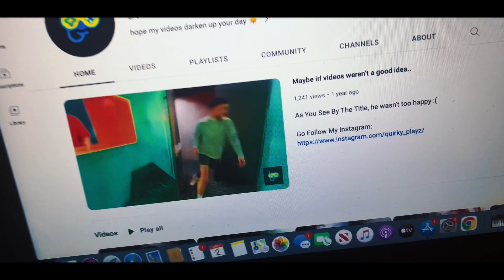SKIT: When the video isn't doing well..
My Previous Video, "The WEIRDEST QNA You’ll Ever WITNESS", wasn't doing that great analytically. So i decided to make a skit about it. enjoy :)